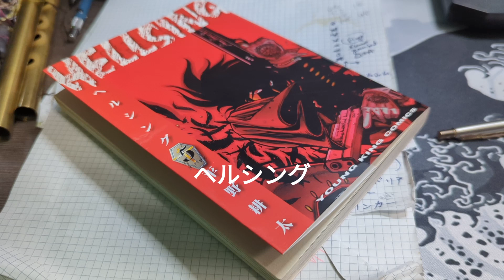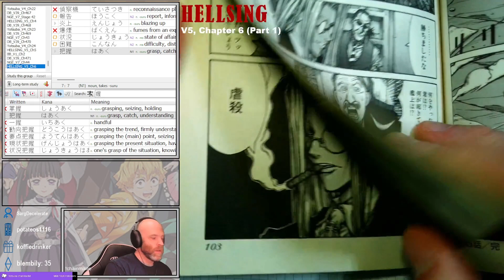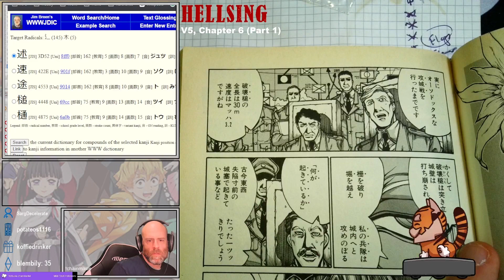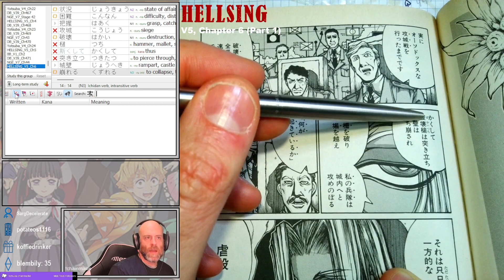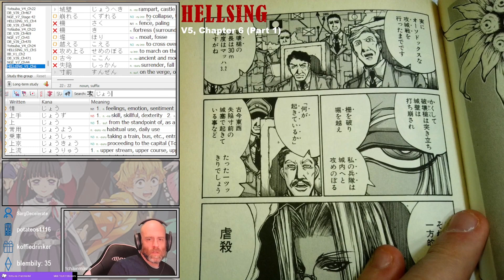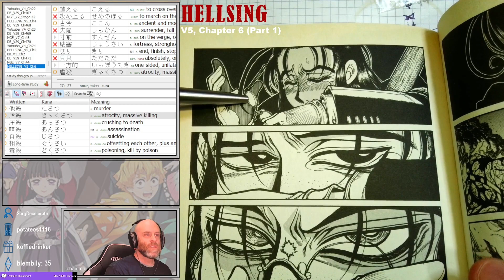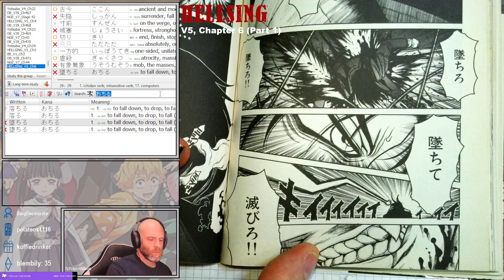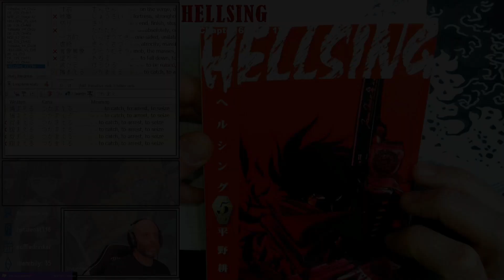HELLSING Volume 5, Chapter 6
Reading through HELLSING in Japanese!

Originally aired 21 January 2024